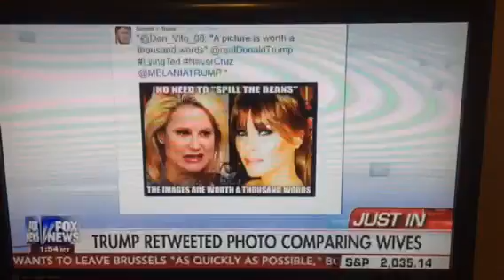Ted Cruz: Donald Trump You Are A Sniveling Coward